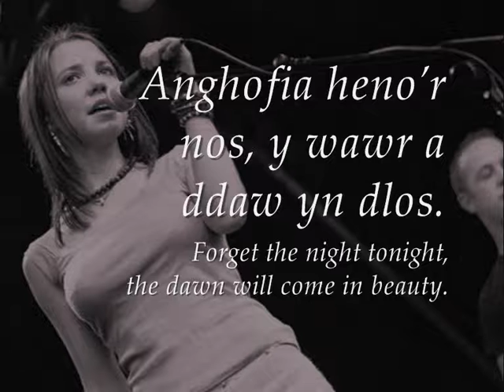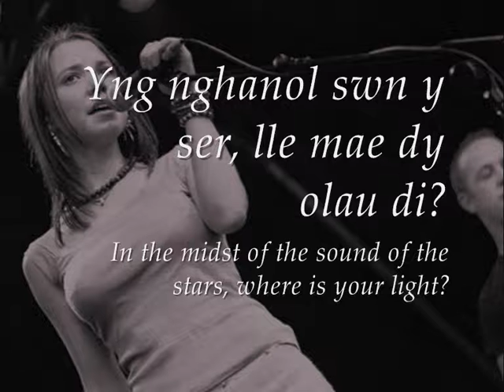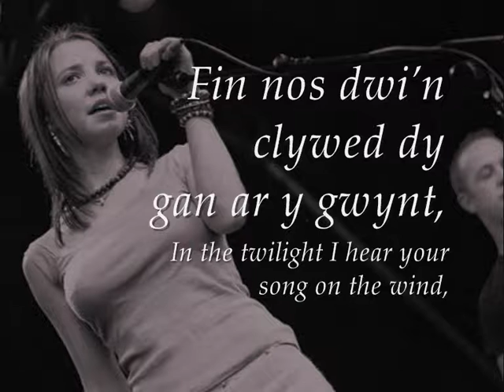Fin Nos - Meinir Gwilym (geiriau / lyrics)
Can/Song: Fin Nos (Twilight)
Canwr/Singer: Meinir Gwilym
Album: Dim Ond Clwydda (Nothing but Lies)

Geiriau:
Fin nos, dwi'n gweld dagrau y lli.
Paid ag wylo mwy, dwi'n clywed dy gri.
Anghofia heno'r nos, y wawr a ddaw yn dlos.
Does ond heno i mi.

Fin nos, dwi'n teimlo siglo y ser; hunwch ffenestri'r nen, dowch ag o ataf fi.
Yng nghanol swn y ser, lle mae dy olau di? Does ond heno i mi.

A falla heno gai gwsg.
A gaf fi heno gau y drws ar ddagrau dy golli di a nosweithiau unig lu?

Fin nos dwi'n clywed dy gan ar y gwynt, yn suo fy nos i ffwrdd;
bore ddaw yn gynt.
A gwn o'r alaw hon mai llon dy galon di.

English Translation:
In the twilight I see the flood of tears
Don't cry anymore, I hear your plea.
Forget the night tonight, the dawn will come in beauty.
There's only tonight for me.

In the twilight I feel the sway of the stars,
the slumber of the windows of the sky and bring it to me.
In the midst of the sound of the stars, where is your light?

Perhaps tonight I shall sleep
Will I tonight,
close the door on the tears of losing you and all the lonely nights?

In the twilight I hear your song on the wind, lulling my night away,
 the morning will come soon.
And I know that from this melody that your heart is glad.